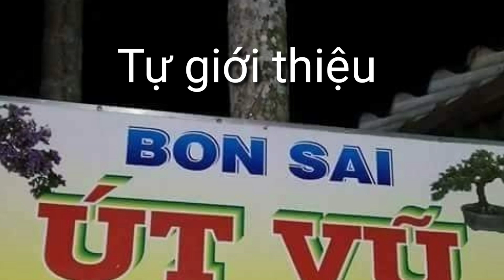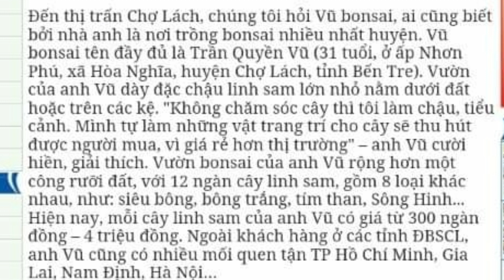một số cây cảnh từ A_z và giới thiệu bản thân